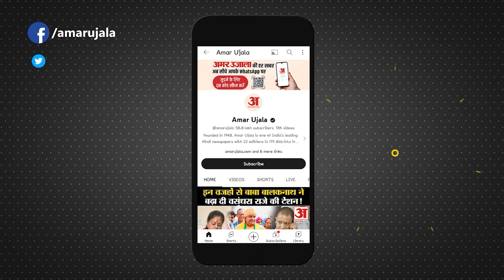विजय सिन्हा ने लालू यादव को कहा 'राजनीतिक जोकर' | Vijay Sinha on Lalu Prasad Yadav | PM Modi